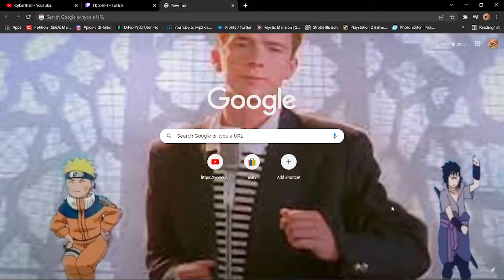Just a Normal Day On Speedrun.com